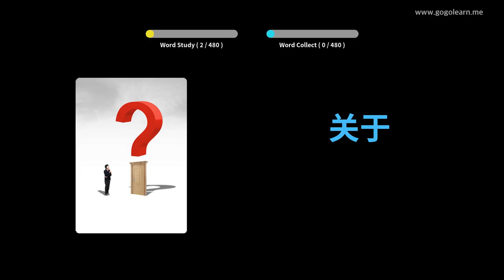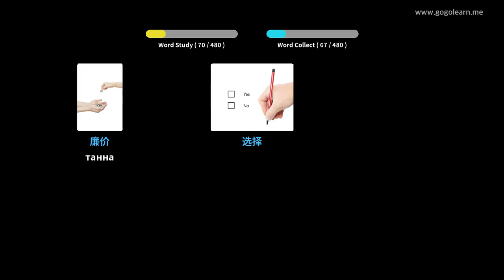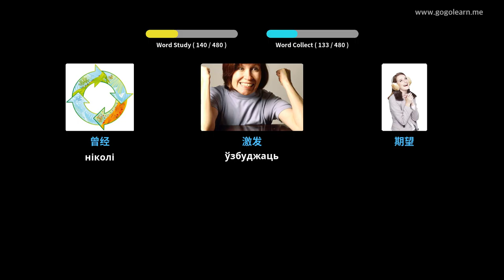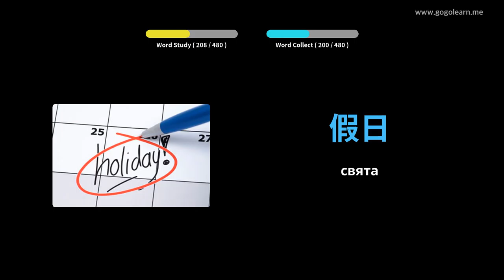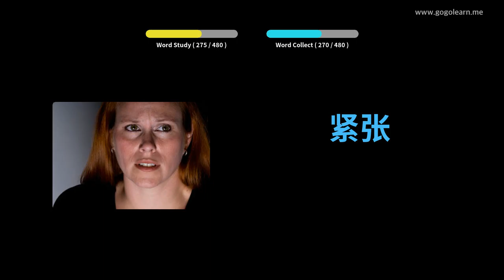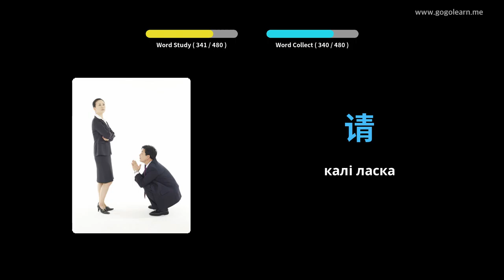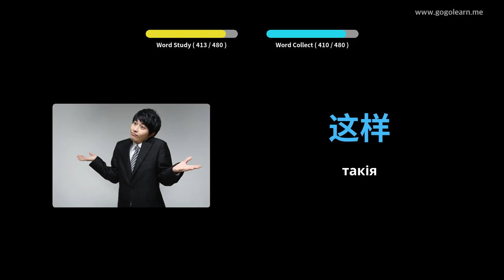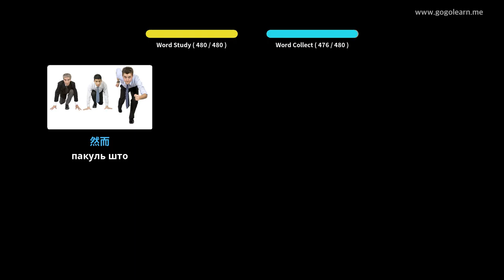Вывучайце Кітайцы праз фатаграфіі | Кітайцы лексіка Пачатковая школа | Golearn